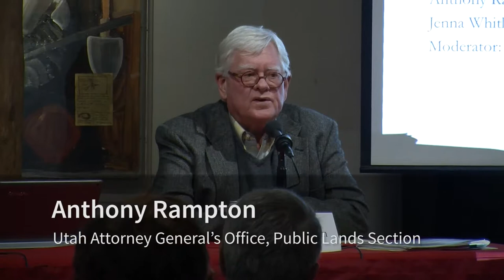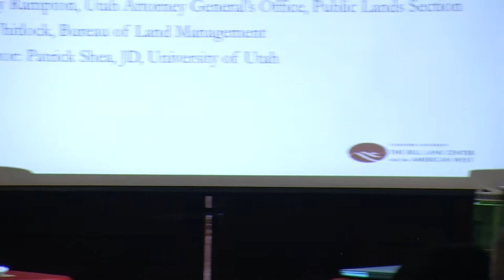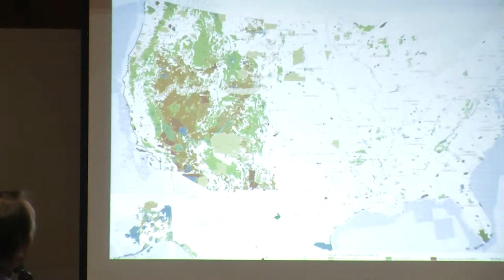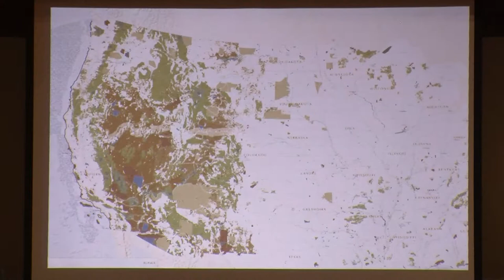What’s the Public in Public Lands? (Rural West 2017)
Some states like Nevada, Utah, and Wyoming have half of their landmass owned and managed by the federal government. Throughout the 20th century, "sagebrush" rebels rallied state's rights advocates in a call to returning federal public lands to the states. But, after two centuries of federal public support for these lands is it fair to return them wholesale to the states where they are found?